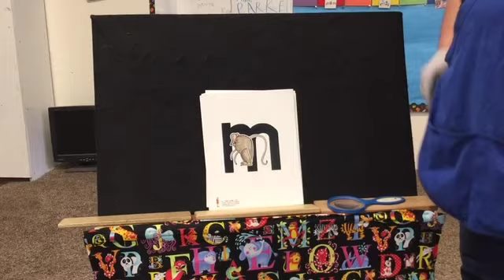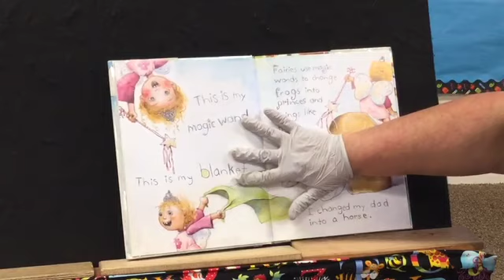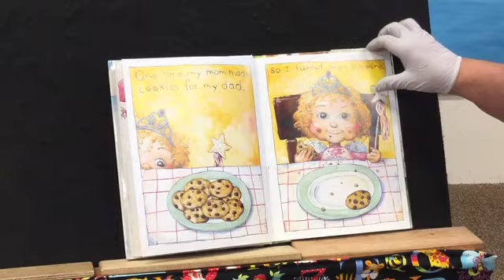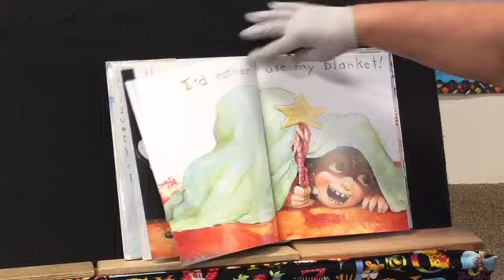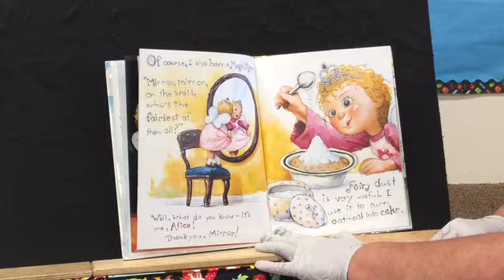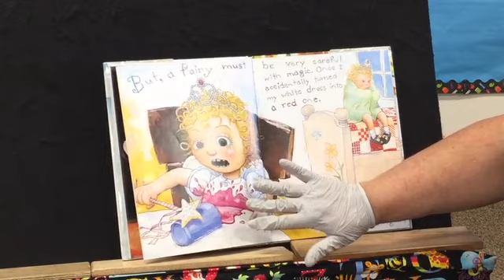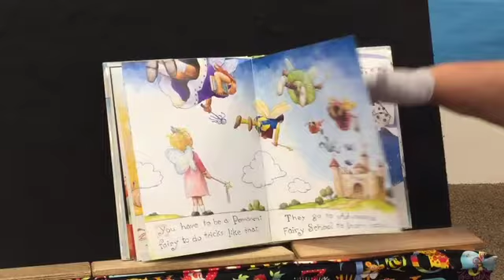Backpacker Family April 22nd Video small